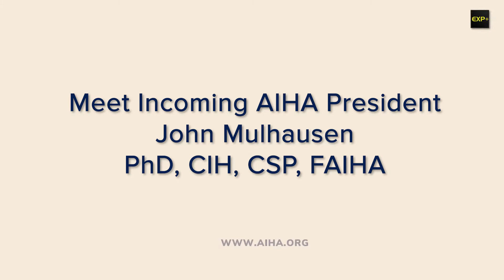Interview with John Mulhausen